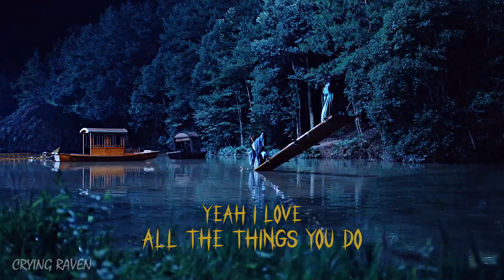Obsessed With You (eps 4-6) - Wen Kexing & Zhou Zishu | Word of Honor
Second video in my series of short episodical edits! Wen Kexing is pretty obsessed with A-Xu 🧐 Enjoy!

Drama: 山河令 | Word of Honor
Pairing: Wen Kexing & Zhou Zishu
Song: Obsessed With You by The Orion Experience